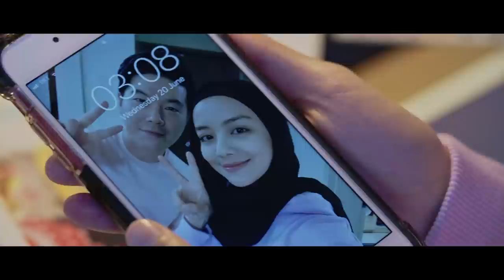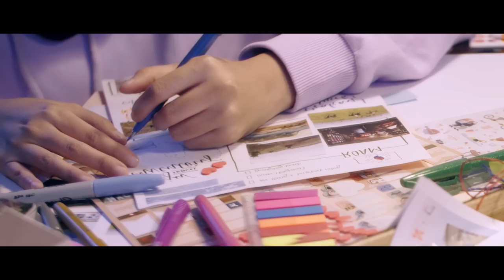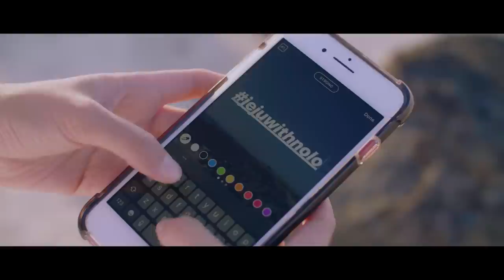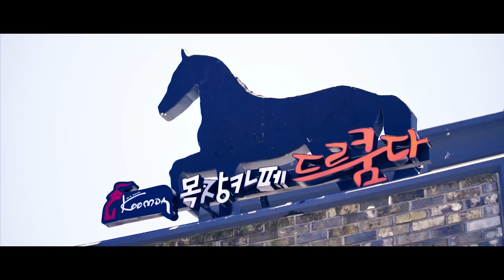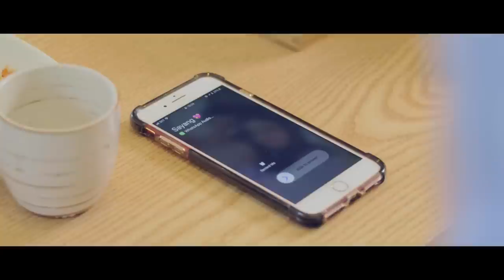A Jeju Love Story Featuring Mira Filzah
There's just something about Jeju Island that make people fall in love...find out what it is ...

Follow Malaysian actress Mira Filzah on her journey as she explores Jeju Island and attempts to find her true love.